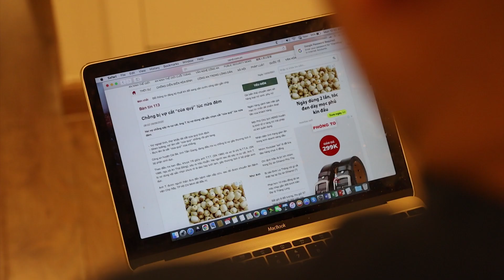ĐỨC THỊNH TOÁT MỒ HÔI KHI THANH THÚY THẤY "CHUYỆN ĐÓ" BÌNH THƯỜNG!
© Copyright by THANH THUY Channel ☞ Do not Reup